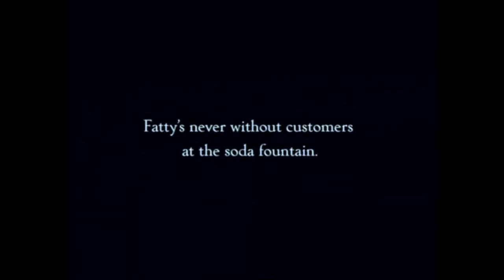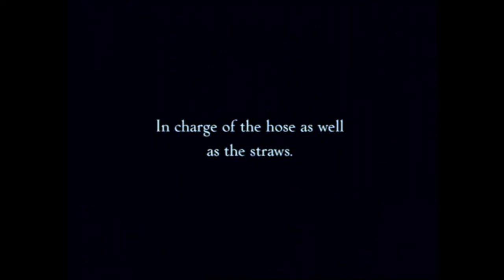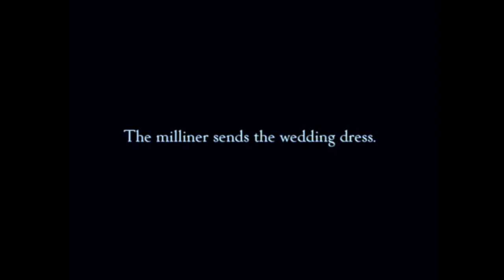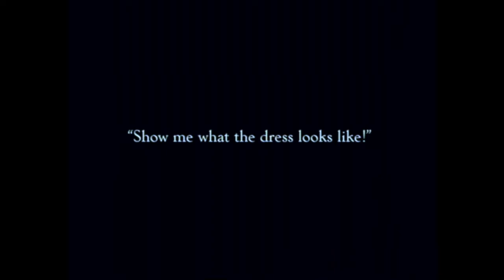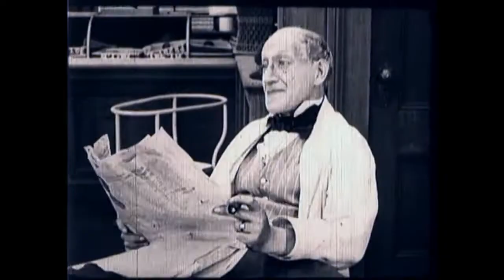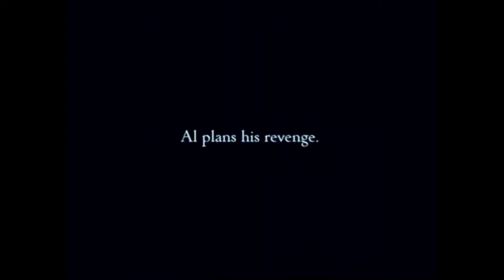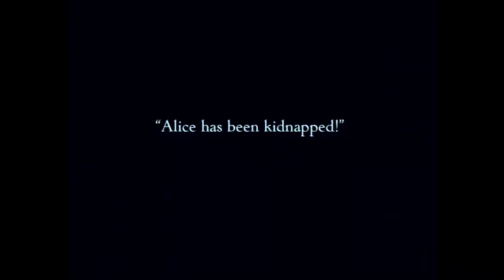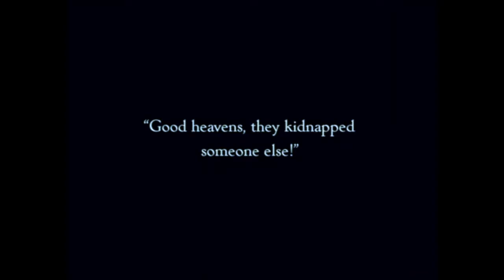His Wedding Night 1917 HD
In a drugstore Al and Roscoe are rivals for Alice. Roscoe slings melons and operates the gas pump. Buster delivers a wedding gown for Alice, begins modeling it, is mistaken for Alice and is kidnapped by Al.
Cast
Roscoe 'Fatty' Arbuckle as Drugstore soda clerk;
Buster Keaton as Delivery Boy;
Al St. John as Rival Suitor;
Alice Mann as Alice;
Arthur Earle;
Jimmy Bryant;
Josephine Stevens as Lady Customer;
Alice Lake;
Virginia Rappe as Women in car (uncredited);
Natalie Talmadge as Pretty lady in the car (uncredited).